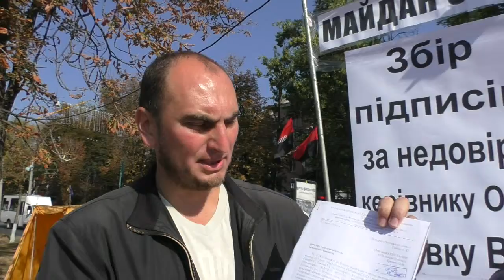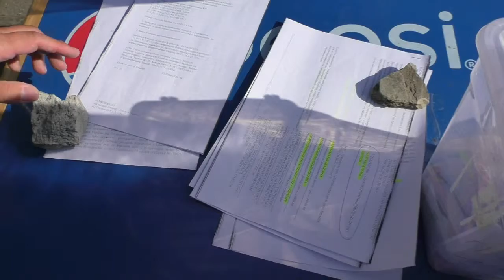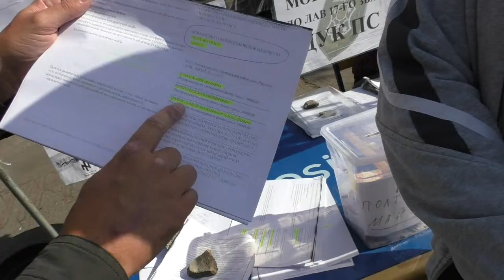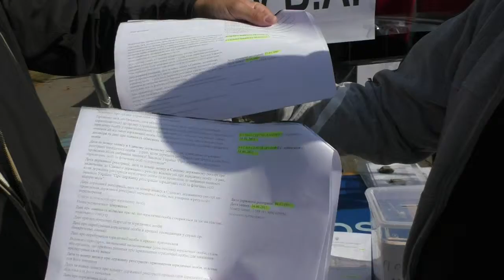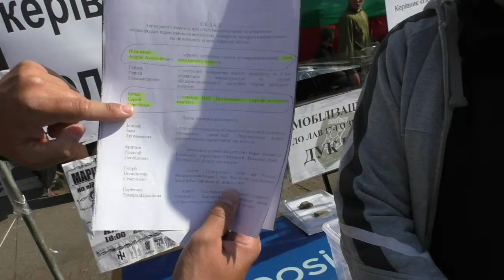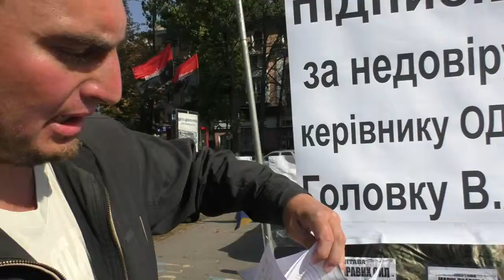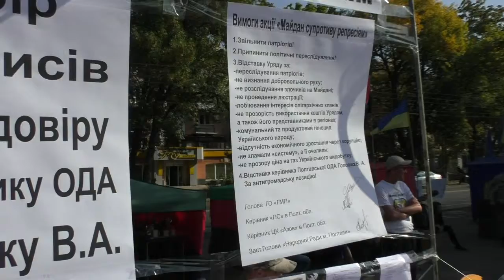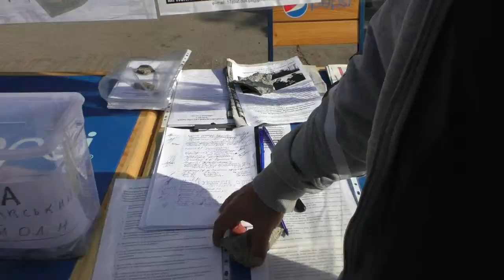Полтавські Тротуарні Новини